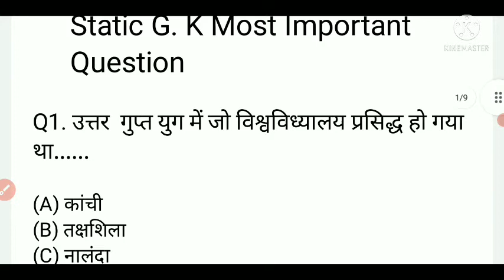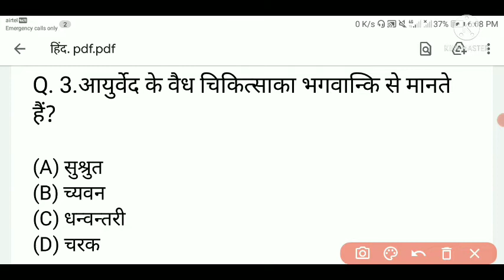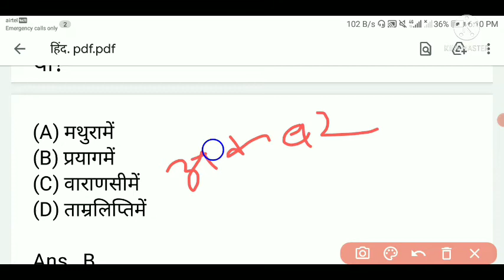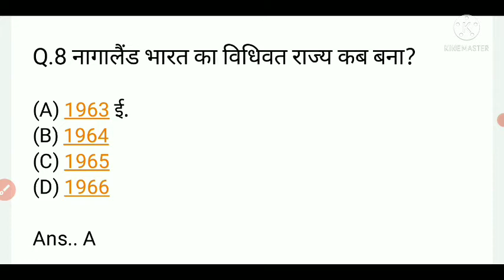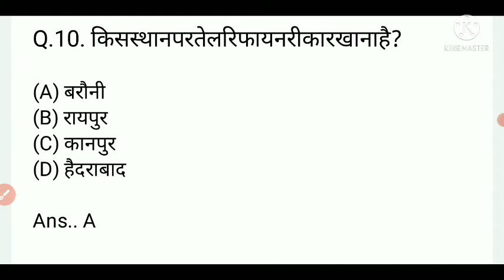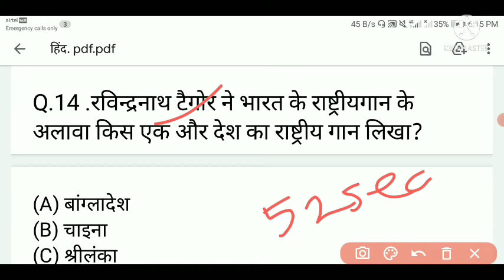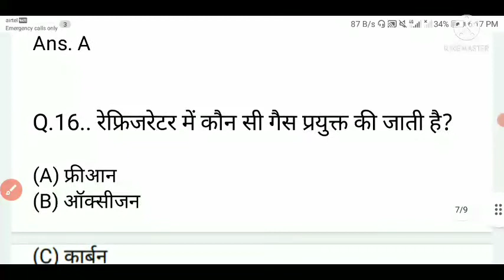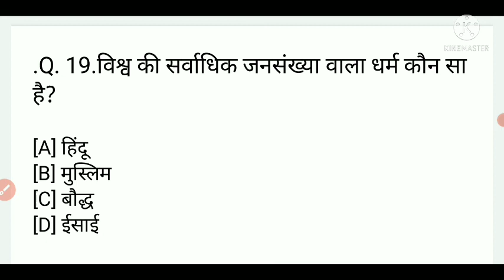20 Static gk Lucent questions |20 previous year Questions | Gk in hindi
About this video-seat 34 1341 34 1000 static gk Lucent Questions( 1000 previous year questions, gk in hindi ) के 52 Topic कवर कर रह हैं सारे क्वेश्चन सिलेक्टेड है जो f3aRRB NTPC, GROUP D,SSC MTS, ssc chal, hssc, haryana police, सभी प्रतियोगिता परीक्षाओं के लिए इंपोर्टेंट है video पूरा जरूर देखें

Additional tags

Static gk,

Static gk topics for bank exam,

Static GA questions,

Static gk questions discussion,

General studies,

Static GK general knowledge for competitive exams, Important Organizations & their Headquarters,

Important Days Country, Currency & Capital,

National Park & Wildlife Sanctuary,

Regional Dances, Important Revolutions,

List of Important Dams,

List of Important Temples State,

gk

Static gk for kids.

Static gk for ssc mts.

Static gk for upsc. Static gk for ssc cgl.

Static gk for airforce y.

Static gk for railway exam in english.

Static gk for competitive exams in english.

Static gk for ssc cgl 2020. Static gk for ssc exams.

Static gk for cds. Static Gk for cds 2020.

Static Gk for cds exam,. Static Gk for nda.

Top gk.

Imp gk,

Top gk,

Imp gk,

1000 gk gs for ssc cgl .

1000gs.

gk for mppcs. rrb ntpc science.

1000 gk gs Questions from lucent part - 1.

railway GK.

Railway NTPC 2020 GK.

Gk.

general science for competitive exam. general science for rrb je.

general science in hindi. general science for ssc cgl.

general science for afcat. general science for mppcs.

general science for nda. general science for ib exam.

general science for ssc. ssc chsl.

general science general science for chal.

for

Static gk for cds.

Static gk for afcat.

Static gk for mppcs.

Static gk for upsc. Static gk for nda.

Static gk for ib exam.

Static gk for ssc chsl. Static gk for chal.

Static gk for ssc mts. Static gk for ssc cpo.

Static gk for all goverment exam.

Static gk for tet exam.

Static gk for police exam. Static gk for dsssb exam.

Static gk for reet exam.

general science for chal.

general science for ssc cpo. general science for all goverment exam.

general science for rrb group d. general science for police exam.

mppcs gk.

mppcs gk in hindi.

uppcs gk in hindi.

bpcs gk.

bpcs in hindi.

1000 gk gs for ssc cgl .

1000gs.

best gk book notes. Static gk for uppcs.

1000 gk gs Questions from lucent part - 1.

One liner static gk.

Railway NTPC 2020 static GK.

Gk.

Static gk for competitive exam.

Static gk for rrb je. Static gk in english.

How to prepare Static GK, Static GK for RRB NTPC,

Exam Preparation Tips in Hindi,

Rrb NTPC 2020, General knowledge,

Gk, Static gk full syllabus,

1000 static gk questions,

Static gk one liner questions, 1000 GK GS from Lucent,

Lucent gk,

Lucent book questions,

Important static gk questions for competitive exam, SSC CHSL 2020,

100 gk in hindi,

Gk trick, Gk booster test,

mppcs static gk.

mppcs static gk in hindi.

uppcs static gk in hindi.

hssc static gk in hindi.

bpcs static gk.

gk tricks.

gk questions.

gk for ssc cgl 2019. gk for ssc exams.